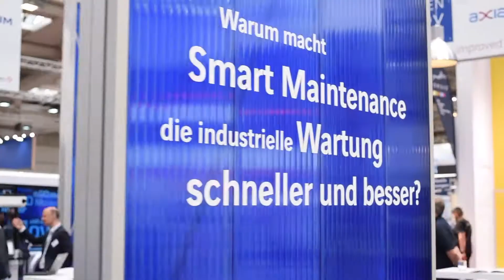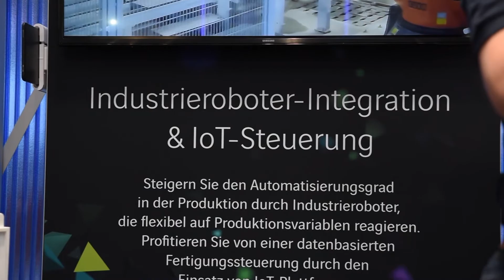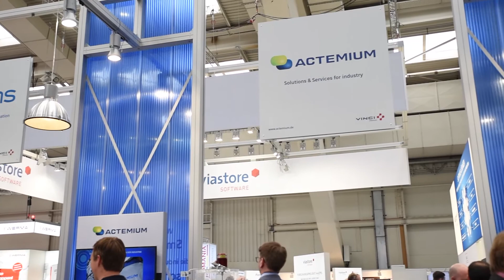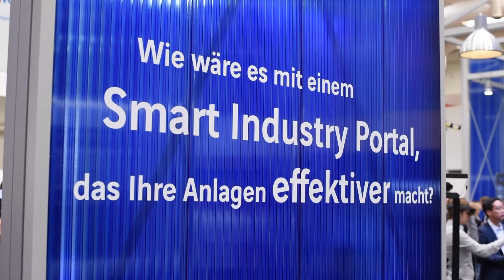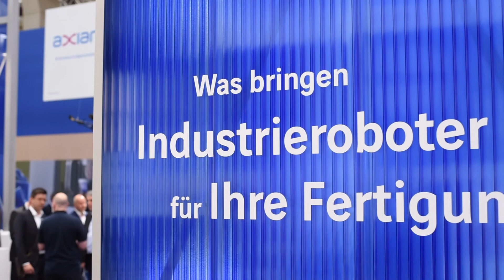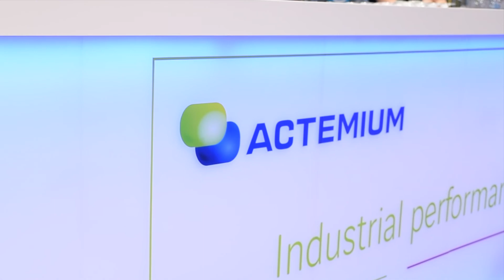Actemium und Axians auf der Hannover Messe 2018: Creating your data -driven factory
Vom 23.4. bis 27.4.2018 stellten unsere Experten innovative Smart Industry Lösungen auf der Weltleitmesse für Industrie 4.0 vor: Roboter-Automatisierung, IoT, Digitaler Zwilling, Smart Maintenance, Smart Field Service, Cybersecurity und Ausschussreduzierung in der Fertigung.